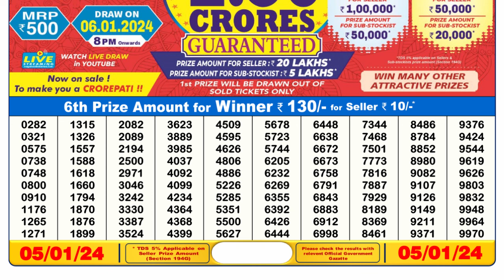Nagaland Lottery Sambad Live 6pm 05.01.24